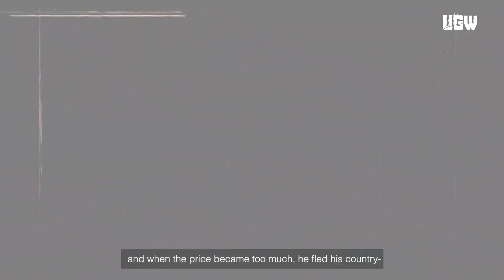Underworld Gang War Gameplay Reveal !!🔥 | Release Date, First Early Access😍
COMMENT DOWN ⏬